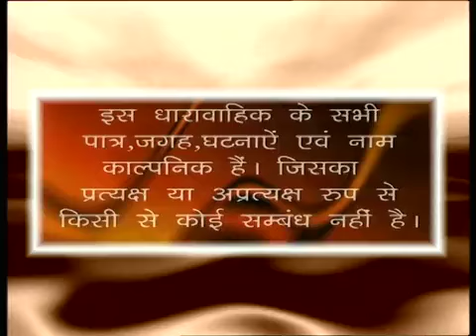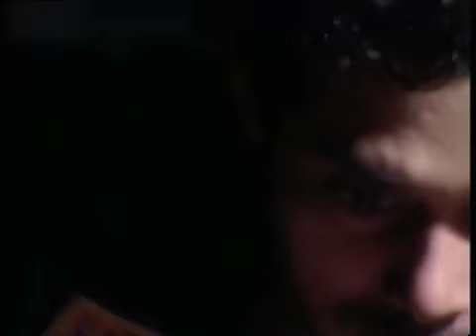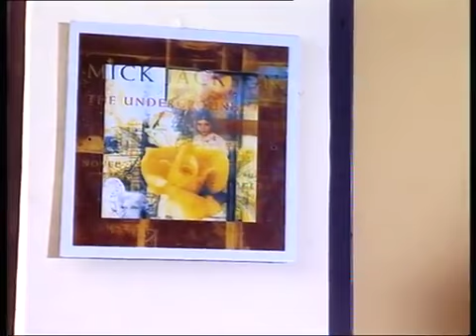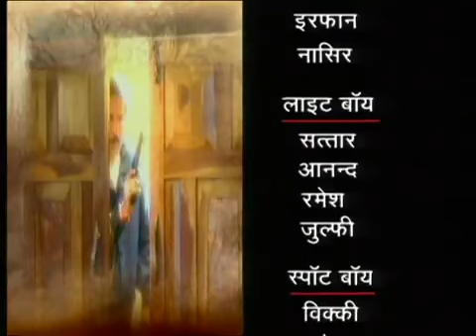Karan The Detective Ep # 91